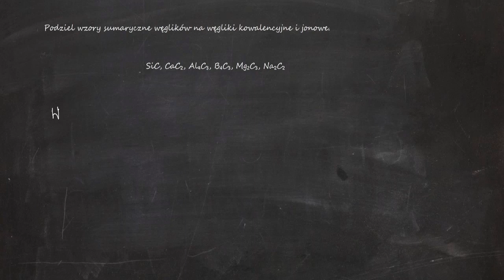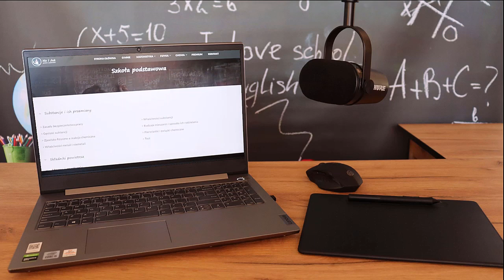Podziel wzory sumaryczne węglików na węgliki kowalencyjne i jonowe. SiC, CaC₂, Al₄C₃, B₄C₃,